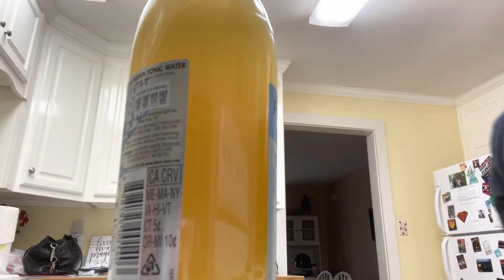APPLE WINE PT2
MUSIC IN VOD
0:00 Soul and Mind - E's Jammy Jams
2:12 Book Bag - E's Jammy Jams
5:31 With a Stamp - Twin Musicom